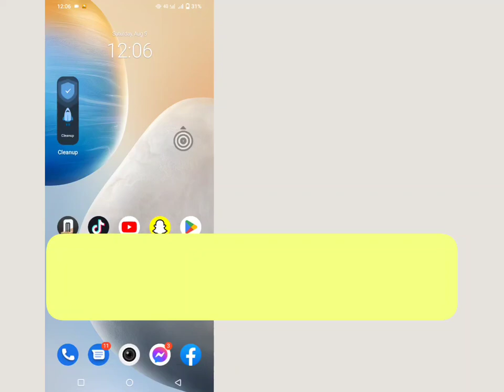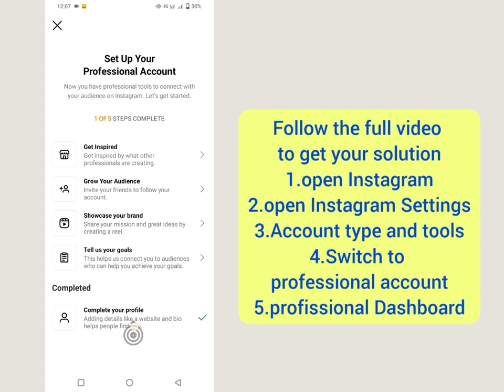How To Find Out Who viewed My Instagram Profile | Who Visited My Instagram Profile (2023)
I'm going to show you How to Know Who Visits Your Instagram Profile. Watch this video and learn How to Know Who Visits Your Instagram Profile.

Can you see everyone who views your Instagram?
How to See Who Viewed Your Instagram Videos in 2 Ways
You can't see who views your Instagram profile, but you can see How many People Visited your Profile